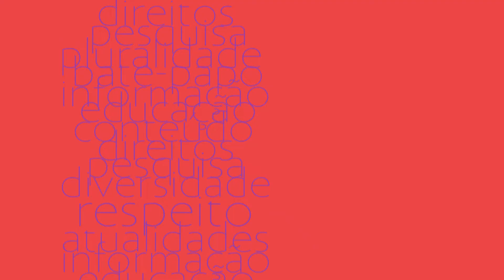Jornadas épicas | Entrevista - Profissional do Futuro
Sandra Chemin, especialista em futuro do trabalho, conversa com o bioarquiteto Edgard Gouveia sobre como a gincana e o desafio estimulam o desenvolvimento das habilidades socioemocionais.